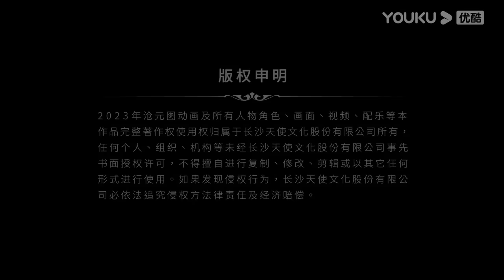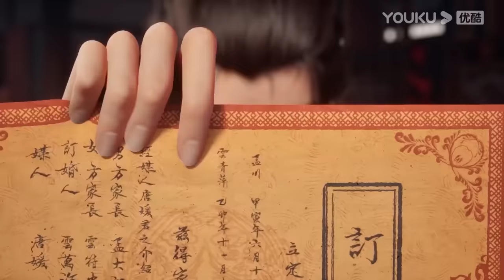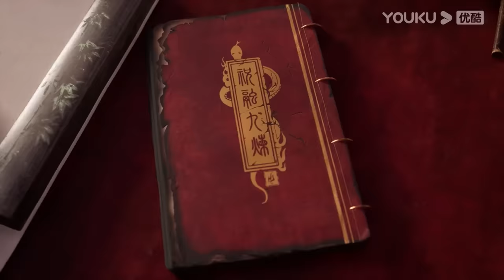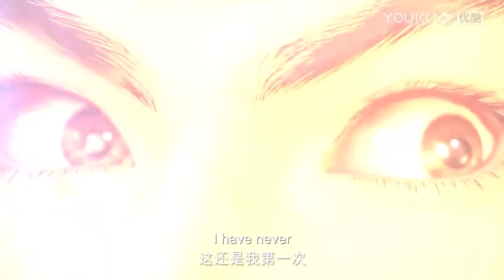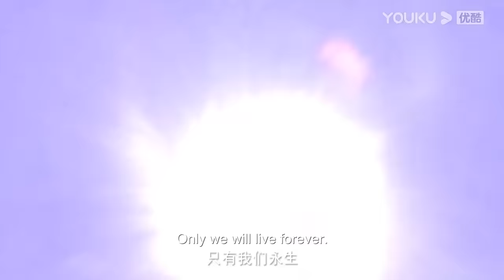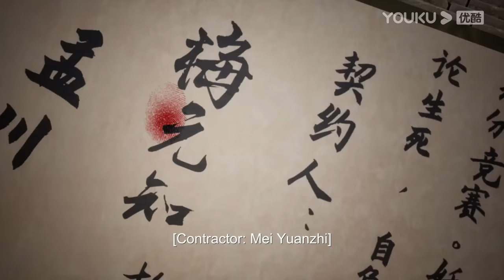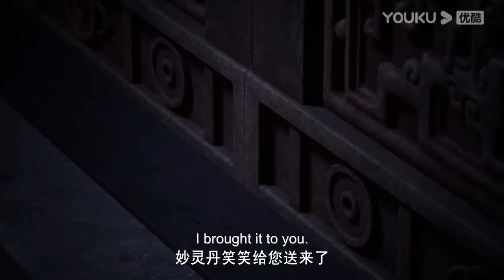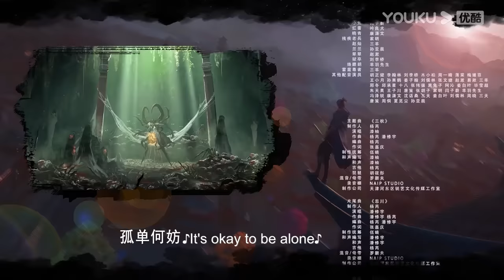MULTISUB【沧元图 The Demon Hunter】EP01-20合集FULL | 热血古风漫 | 优酷动漫 YOUKU ANIMATION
【沧元图 The Demon Hunter】故事讲述了沧元界妖邪作乱，人族饱受摧残，主角孟川自小立下为母复仇的誓言，以镜湖道院为起点，凭借坚毅无畏的心志与利落果决的刀法身手，惩处奸恶，溃灭妖族，登顶四大道院，名满东宁府，拜上元初山，成就一代神魔的故事。
★集数：52集

00:00 The International Website youku.tv is now available!
02:00 Download YOUKU International APP to get early access to the full show